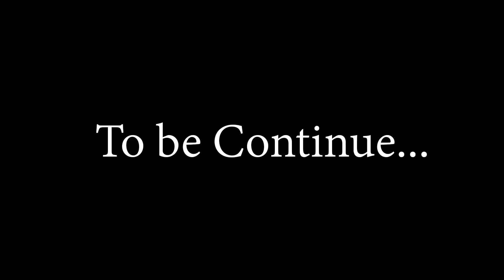ये उपाय जो आपके बच्चों को पड़ाई में बना देंगे 𝐒𝐮𝐩𝐞𝐫 𝐈𝐧𝐭𝐞𝐥𝐥𝐢𝐠𝐞𝐧𝐭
बच्चे जब पढ़ाई करते हैं तो उन्हें कौन सी दिशा में बैठना चाहिए ?
बच्चों को मोबाइल से क्यू दूर रखना चाहिए
बच्चों का पढाई में एकाग्रता लाने का ये उपाय |

Welcome to Prof. Gurdeep Arora's channel  , where ancient wisdom meets modern solutions! Delve into the profound science of astrology, as per Hindu Vedas, expertly deciphered by Prof. Gurdeep Arora himself. With over 25 years of experience and a profound understanding of the 4 Vedas, 6 shastras, and 18 Puranas, Prof. Gurdeep Arora simplifies astrology, offering clear paths to resolving life's challenges.
Unlock the secrets of the cosmos as we explore how planetary movements shape our destinies. Prof. Arora's profound insights and remedies have empowered countless individuals to overcome obstacles, create wealth, and attain health.
Prof. Gurdeep Arora celebrities Astrologer and providing services all over India.